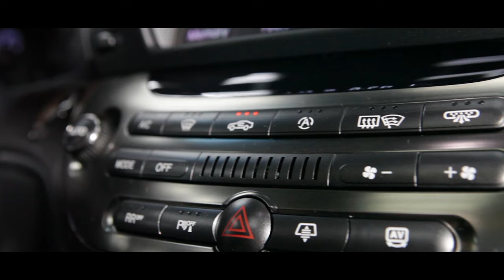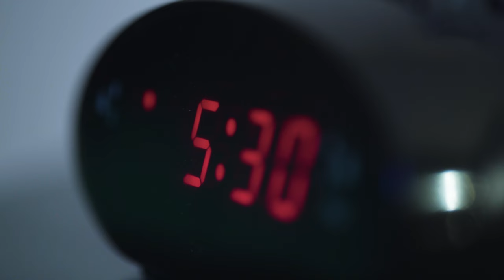Is de ALGARVE; de mooiste kustlijn van de EUROPA?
Een echte content trip staat al jaren lang op mijn verlanglijstje. En afgelopen voorjaar was het zo ver. Op fototrip naar de Algarve in Portugal met niemand minder dan Matthijs de Deugd!

En ik kan je verklappen: Het was EPISCH!
Foto's en video's maken is een sociale binder. Je maakt er snel vrienden mee, komt nooit praat tekort en het is gewoon heel tof om samen met anderen te doen!
Dus toen Matthijs mij appte of ik zin had om naar de Algarve te gaan, hoefde ik niet lang na te denken.
Matthijs is een van de bekendste foto en video youtubers van Nederland, enthousiast Sony gebruiker, gear nerd en bovenal gewoon een super chille gast. Gooi daar nog de schoonheid van de Algarve bij en het heerlijke weer, dan heb je wat mij betreft een perfect recept voor een epische content trip!

Alle gear was mee; 4 Sony camera's, lenzen, microfoons, de DJI mini 3 pro en natuurlijk de DJI Avata! En dat alles ging natuurlijk in de vertrouwde Shimoda X30 Adventure backpack.
Benieuwd naar wat we allemaal hebben uitgespookt? Check dan snel de film!
En laat ook gelijk een comment achter, gezellig!

We hebben telkens foto's en video's gemaakt tijdens het gouden uur; zonsopkomst en zonsondergang. Op de volgende plaatsen zijn we geweest: Lagos, Silves, Ponte da Pidade, Praia de camilo, Sagres, Cabo de sao vicente en Praia do telheiro. Natuurlijk hebben we nog veel meer gezien van de prachtige Algarve, maar dit waren de voornaamste plekken. En natuurlijk hebben we de heerlijke pastei de nata ook geprobeerd!